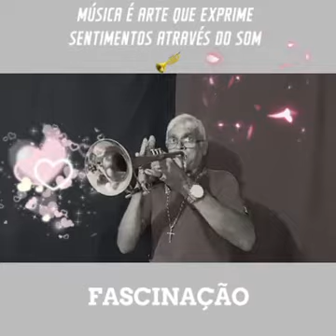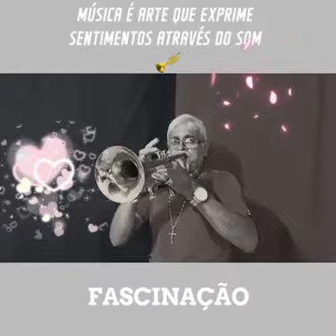FASCINAÇÃO - ( Freire Trompet)